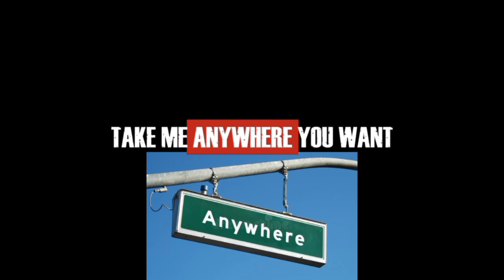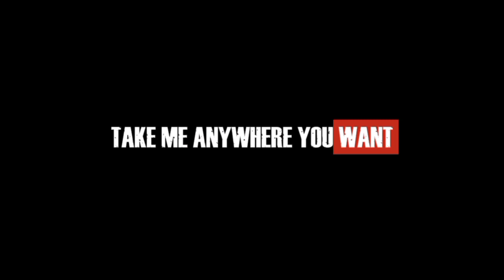Project Revise - Take a Moment (Unofficial Lyric Video)